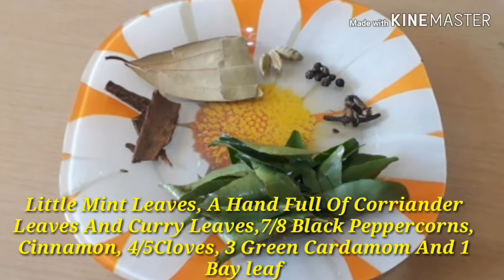മലബാർ സ്പെഷ്യൽ ഇറച്ചി ചോർ | Malabar Special Irachi Chor | Beef Rice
തക്കാരങ്ങളിലെ പ്രിയങ്കരൻ മലബാർ സ്പെഷ്യൽ ഇറച്ചി ചോർ | Malabar Special Irachi Chor | Beef Rice